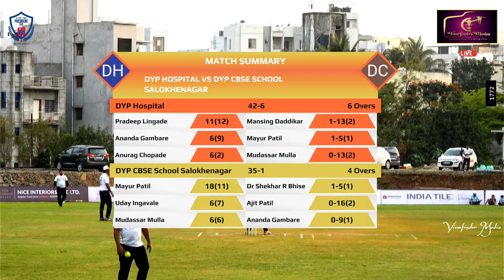capture 13 February 2024 05 54 36 PM